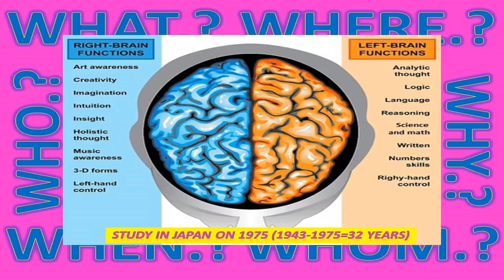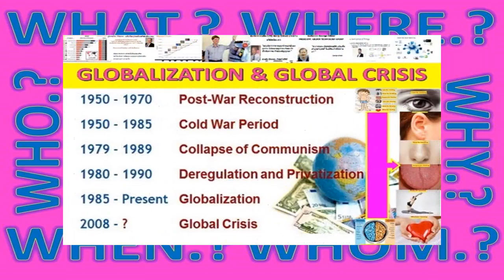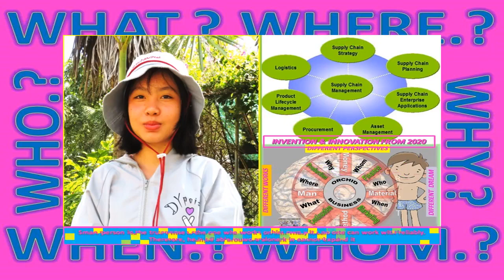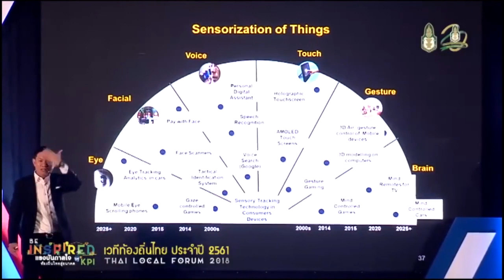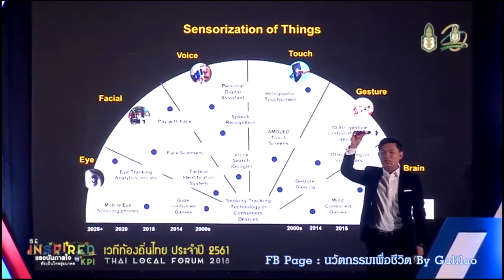MOVEMENT:INVENTION&INNOVATION (1953-1992) FOR CHIANGMAI AGRICUTURAL B 2020 - 2035